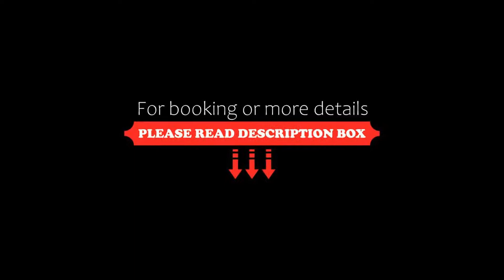Hotel Albatros Varigotti, Varigotti, Italy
About Property:
You're eligible for a Genius discount at Hotel Albatros Varigotti! To save at this property, all you have to do is sign in.
This property is 1 minute walk from the beach. Hotel Albatros Varigotti is situated along the seaside in the heart of Varigotti, a quiet town on the Palms Riviera. It offers free WiFi.
Each air-conditioned room includes a private bathroom, minibar and satellite TV. Some rooms have a balcony with panoramic views of the Ligurian coastline.
The Albatros Hotel is located betwe...
Property Type: Hotel
Address: Via Aurelia 58, 17029 Varigotti, Italy
Searching For
1. Hotel Albatros Varigotti - Varigotti - Italy
2. Hotel Albatros Varigotti - Varigotti - Italy Address
3. Hotel Albatros Varigotti - Varigotti - Italy Rooms
4. Hotel Albatros Varigotti - Varigotti - Italy Amenities
5. Hotel Albatros Varigotti - Varigotti - Italy Offers and Deals
Audio Credit:
Track Title: Reasons To Hope
Artist: Reed Mathis